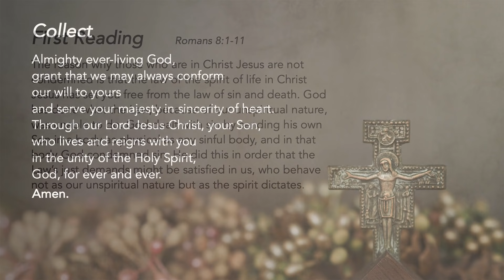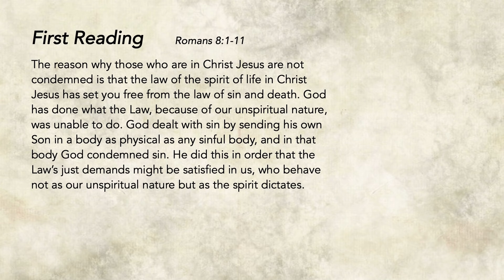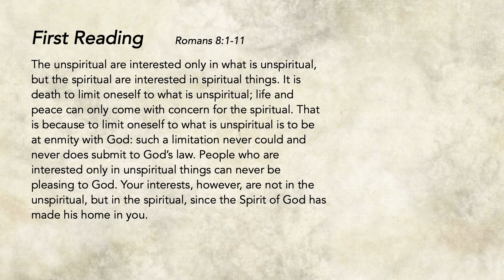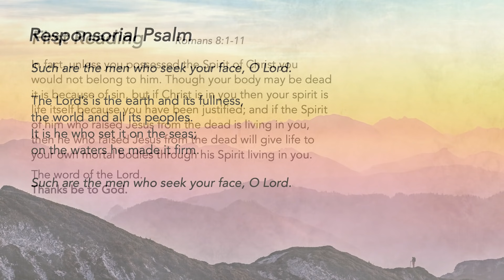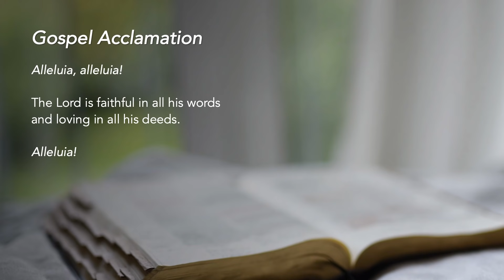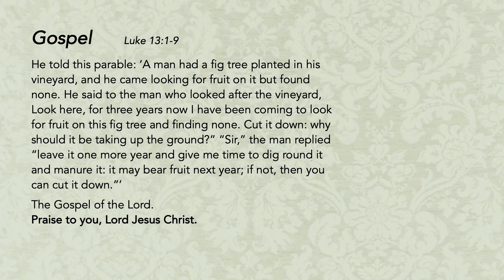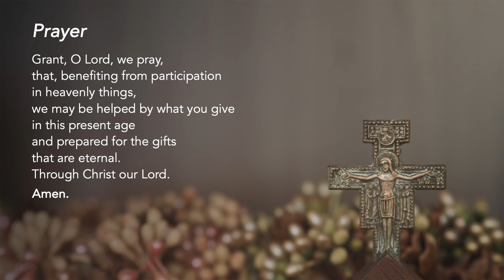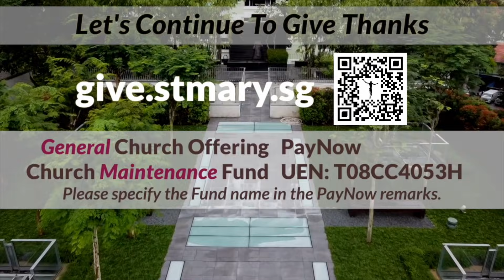Liturgy of the Word - Saturday of Week 29 in Ordinary Time - 23 October 2021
Give Yourself a Second Chance
If we dare to look to God, we trust Him to rescue us. Have confidence in His Mercy. Let Him reveal how He intends to purify and strengthen you.

Special thanks to the contribution of:
The following ministries of St Mary of the Angels:
Lectors Ministry
Luminaire Ministry
Music Ministry